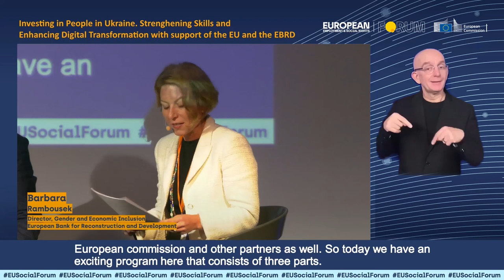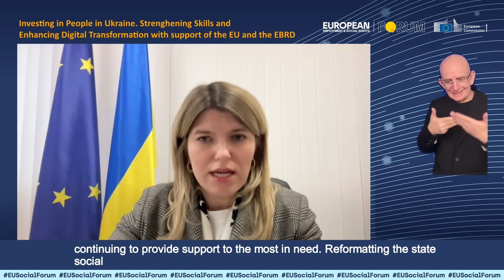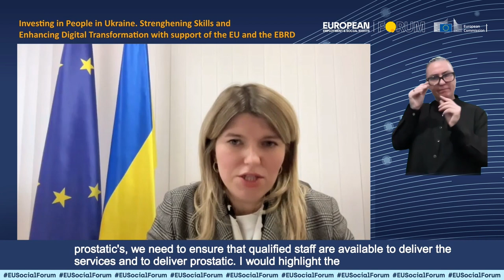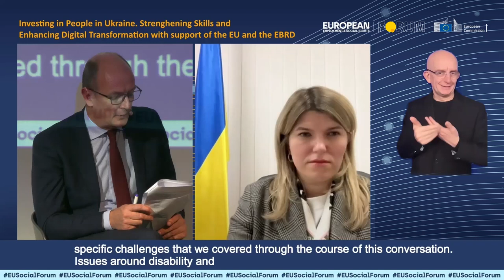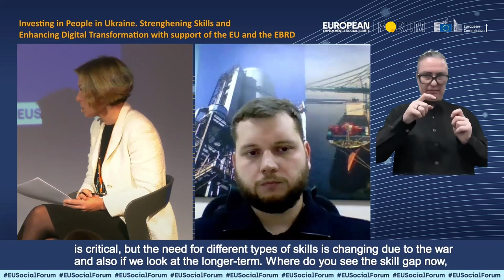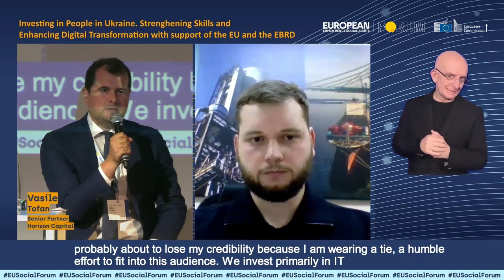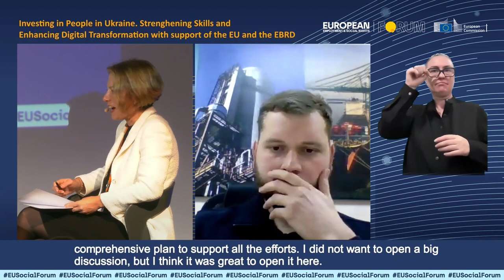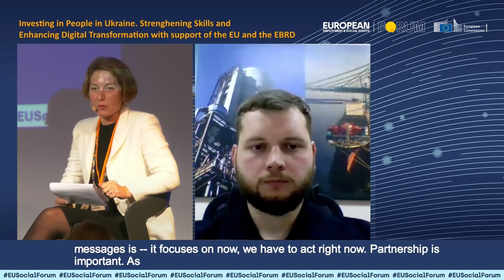Investing in People in Ukraine | European Employment & Social Rights Forum 2023